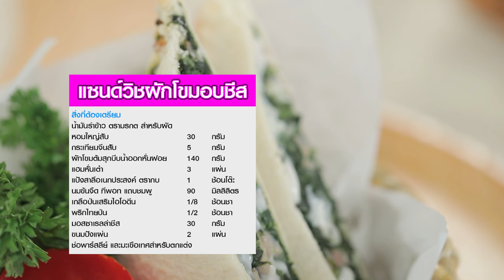อาจารย์ยิ่งศักดิ์ กูรูตัวจริง เมนู แซนด์วิชผักโขมอบชีส Ep.379[FULL]คุกกิ้งกูรู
▲Line @yingsakfood